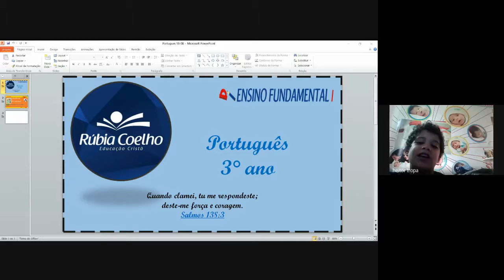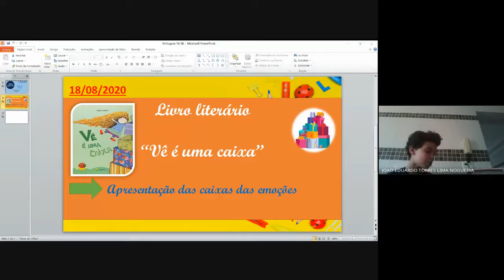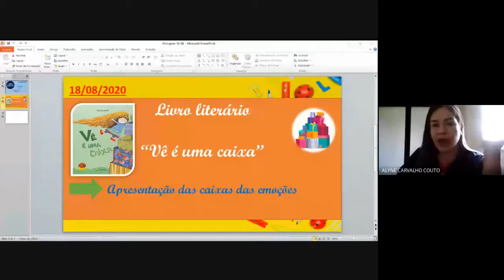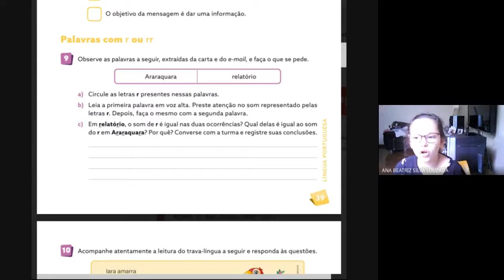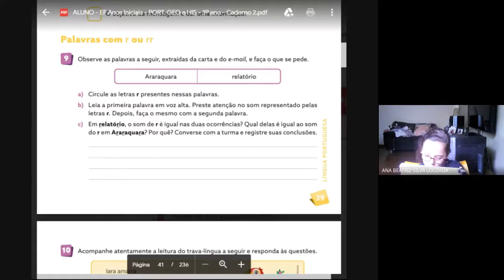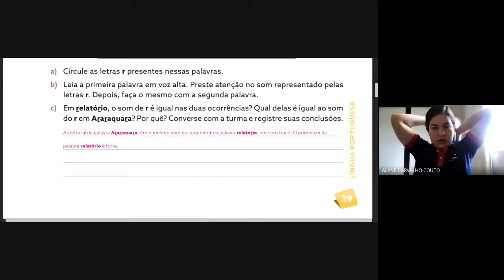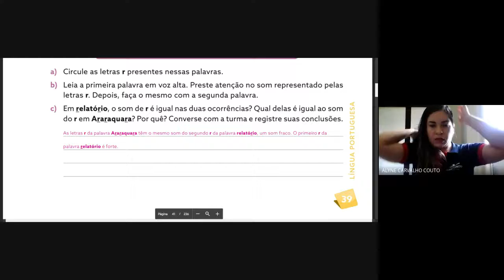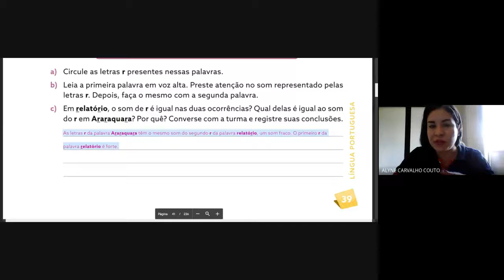AULA ONLINE 18/08/2020 - 302 (PORTUGUÊS )